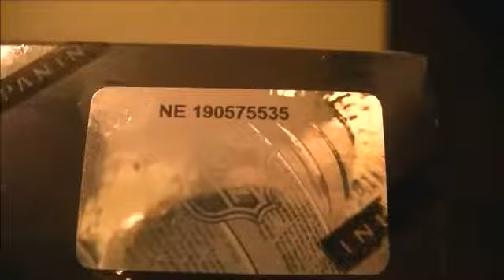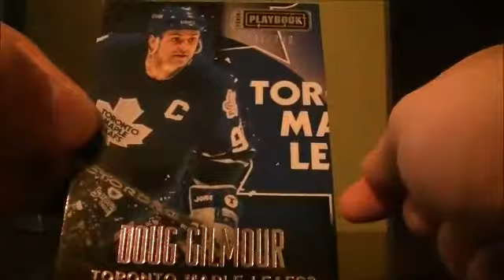2013-14 Panini Playbook Box Break #73